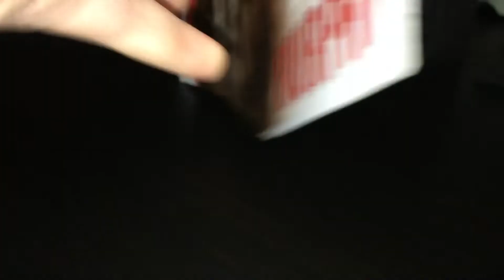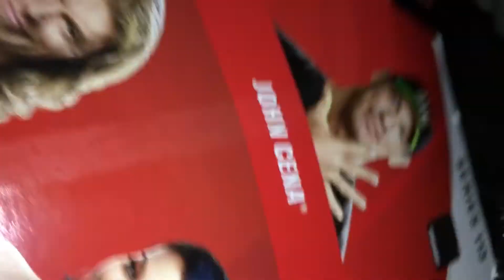Opening series 113 Buddy Murphy